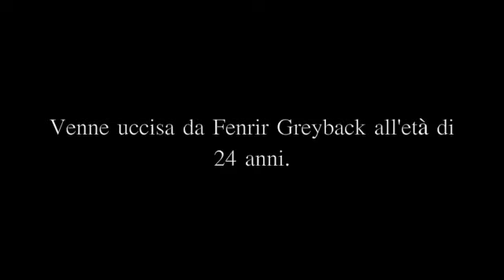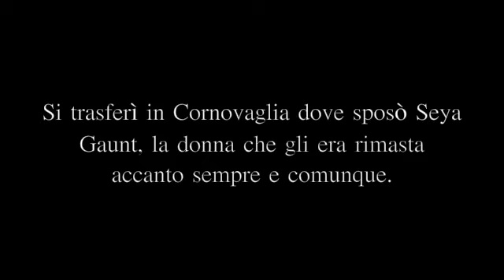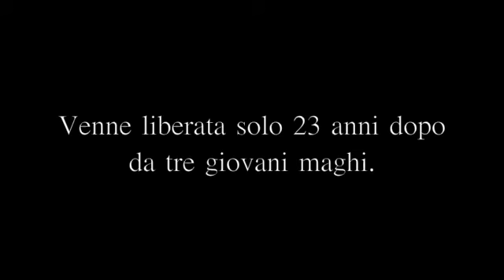How it's ended || Hogwarts Memories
Conclusione delle storyline dei miei personaggi principali al gdr Hogwarts Memories - The Marauders Legend